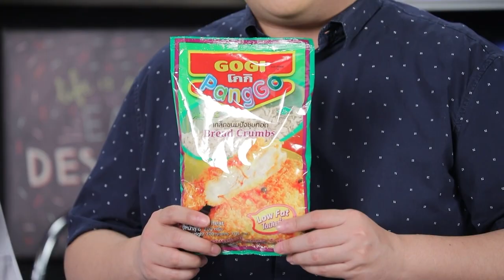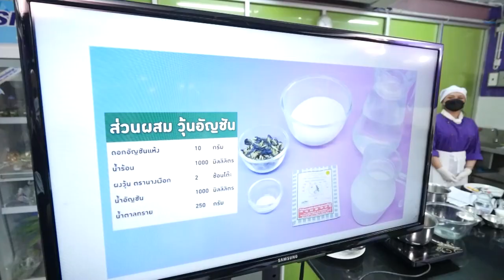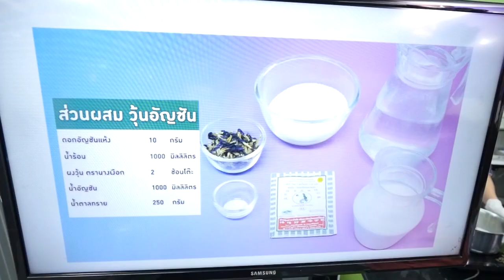รายการ Cooking Guru นักเก็ตไก่สอดไส้ชีส EP.298 [2/3]